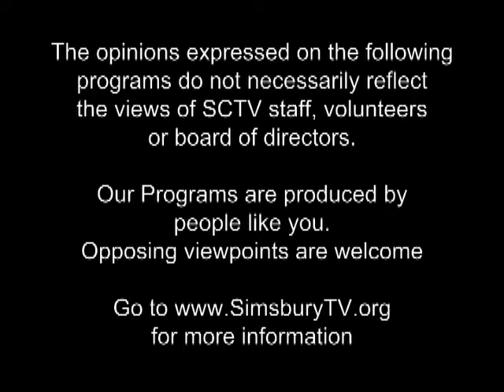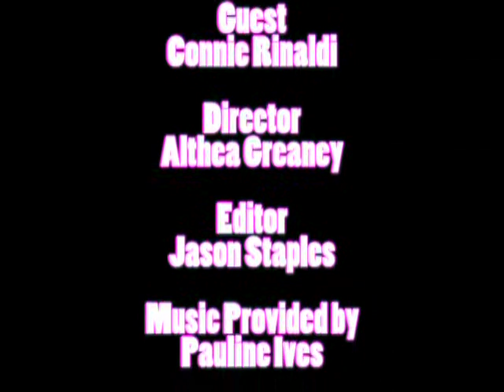Exercise with Mary: Home Plate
Host Mary Root and guest Connie Rinaldi demonstrate various ways to exercise using paper plates on this episode of Exercise with Mary, "Home Plate"!